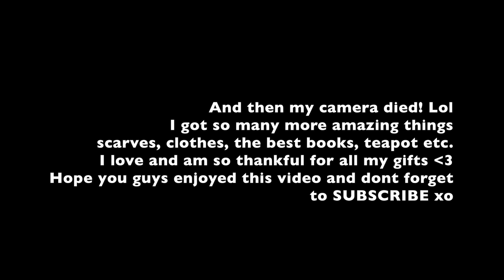What I Got for Christmas 2017